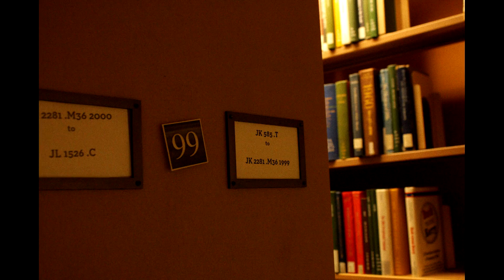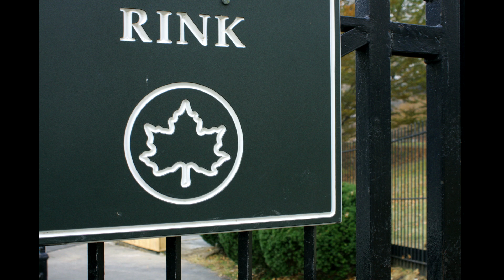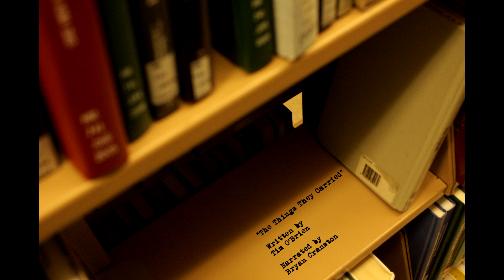The Lives of the Dead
My final film made in Frame & Sequence (Fall 2013) at NYU Tisch!

Adapted from the novel "The Things They Carried" by Tim O'Brien.